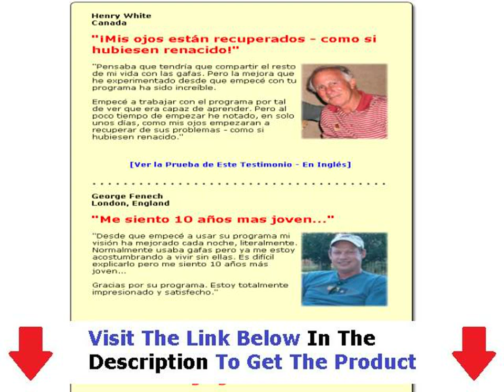Vision Sin Gafas + Recupere Vision Sin Gafas Pdf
Download Vision Sin Gafas

El Método Bates Para Mejorar La Visión Sin Gafas
Metodo Bates Para Mejorar La Vision Sin Gafas
Recupere La Vision Sin Gafas
Recupera La Vision Sin Gafas
Metodo Bates Para Mejorar La Vision Sin Gafas Pdf